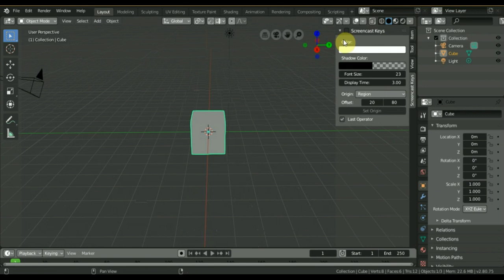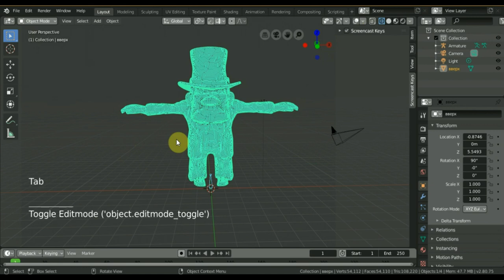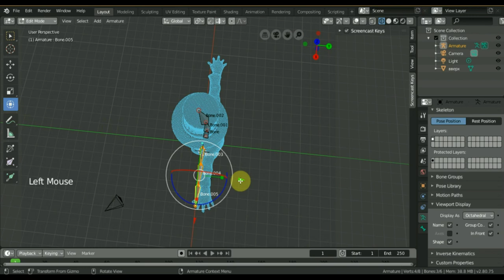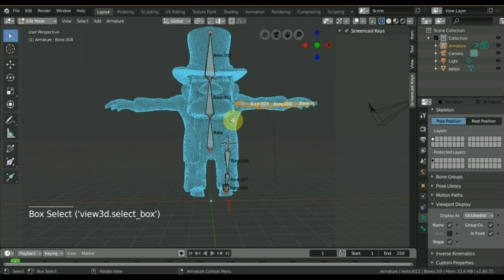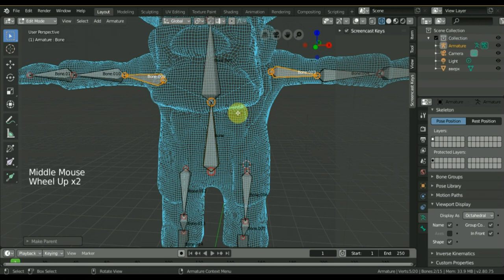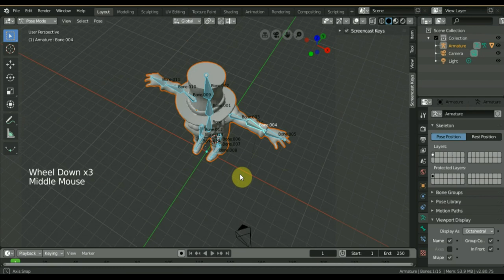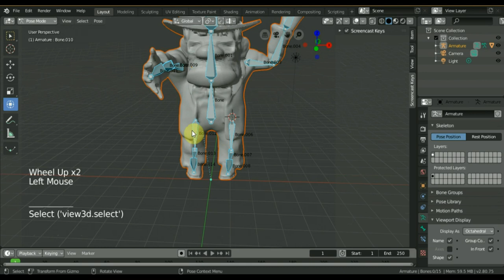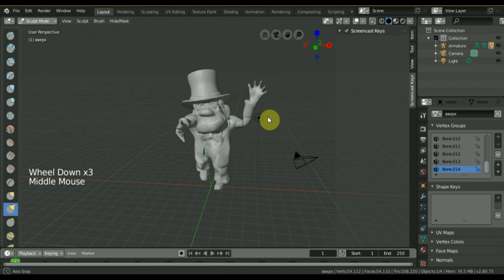BLENDER 2.8 как изменить позу персонажа